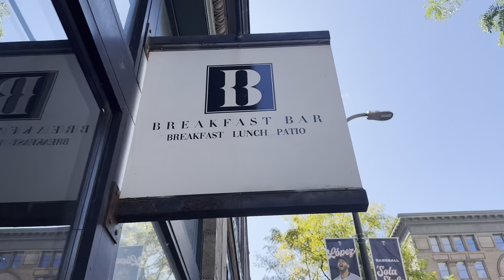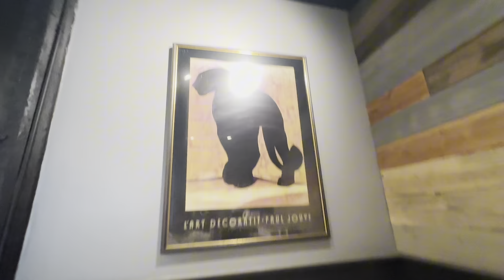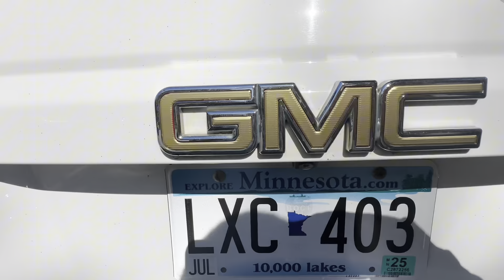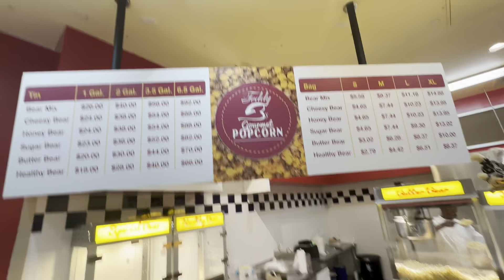ON MY WAY!! VLOG MINNEAPOLIS MINNESOTA MORE THAN CARS TOO LIFE